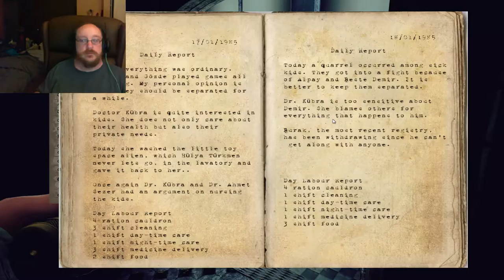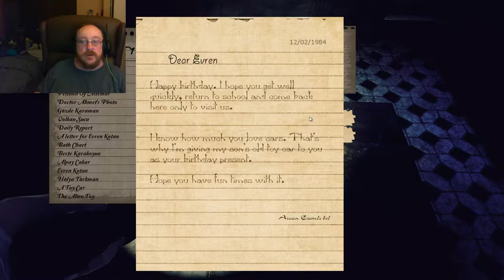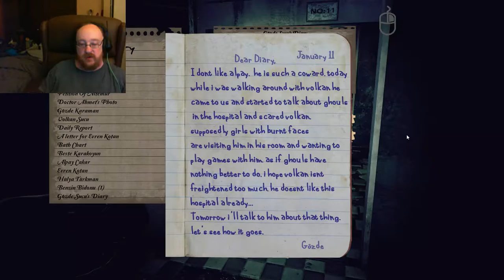Mesel Part 8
Just one more episode to go, i hope you have enjoyed the game as much as I have, as always like favorite and subscribe if you're not already, and as always have a great day.